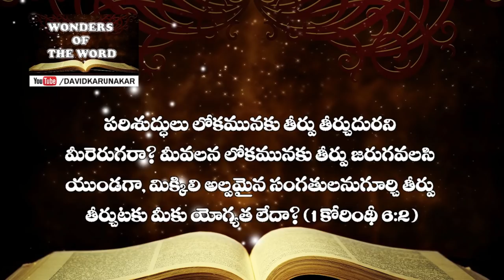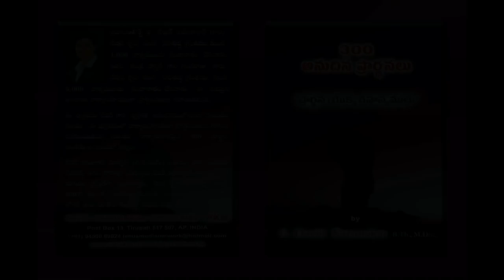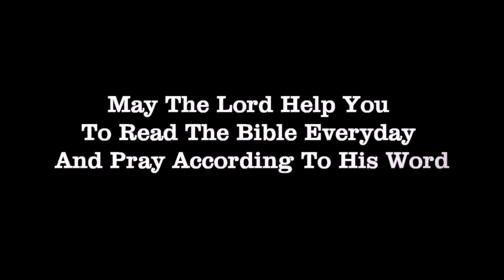క్రైస్తవులు తీర్పు తీర్చవచ్చా? Can Christians Judge మత్తయి Matthew 7:1-5